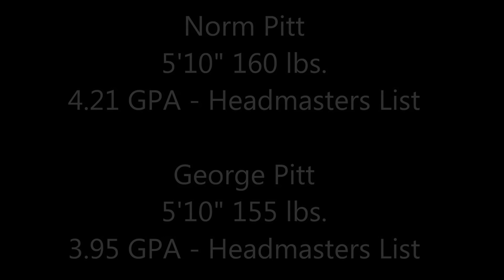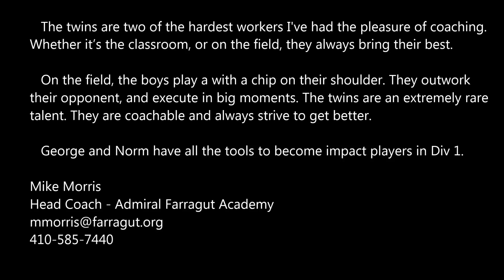George & Norman Pitt - 2020 Coaches Cut Lacrosse Scoring Highlights 2018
George & Norman Pitt - 2020
Coaches Cut Scoring Highlights
Admiral Farragut Academy Lacrosse